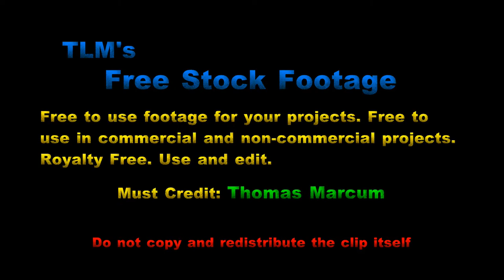Caterpillar - Free Stock Footage - HD footage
This is some footage I shot of a caterpillar that you can download and use for Royalty FREE under the conditions that you give me credit for the footage in your project. You may use it and edit it to suit your needs. You may use it in commercial and non- commercial projects. you may NOT download and redistribute the clip itself. There are several free programs that will let you download youtube video. You MUST credit Thomas Marcum. Here is an example of how to credit.
"Additional Footage
           by
Thomas Marcum"